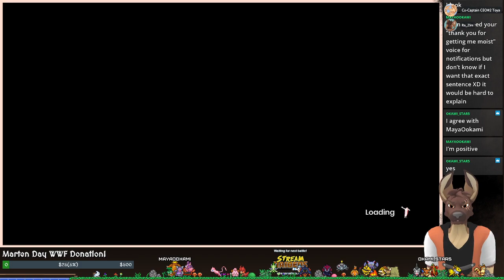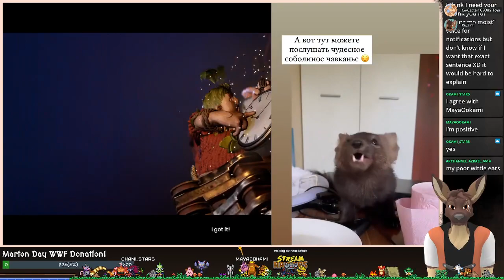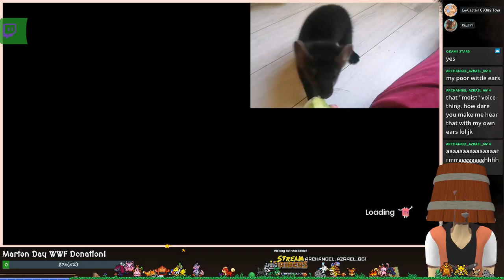It Takes Two - E5 - Marten Day Celebration!!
We're doing a charity stream today to support the WWF for Marten Day! Discount Marten Vids, Marten Icons, games and fun, let's do this!